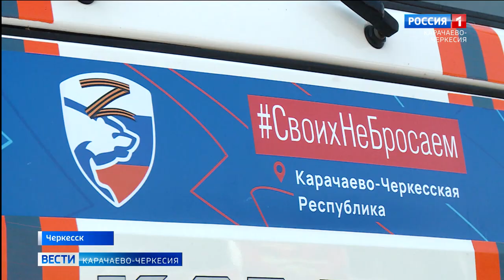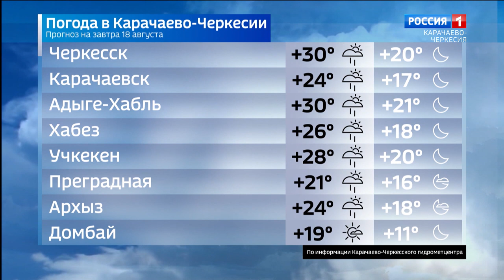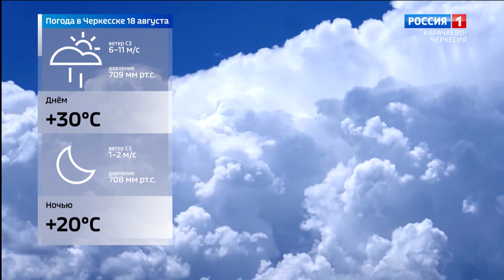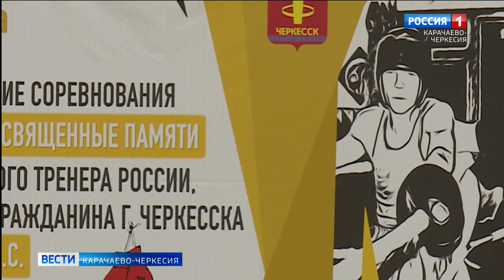Вести Карачаево-Черкесия 17.08.2022